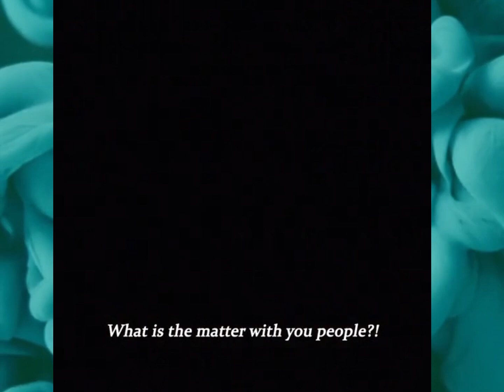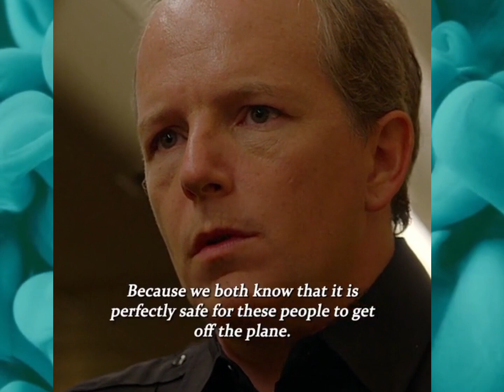A Shift in Priorities: LA Police Officer Prioritizes Protecting CEO over Customers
In this thought-provoking video, we shed light on a concerning trend within the LAPD: officers prioritizing the protection of CEOs over the safety of the general public. Join us as we discuss the implications of this shift in priorities and raise important questions about the role of law enforcement in serving and protecting all citizens. Don't miss this eye-opening exploration of the complex dynamics between police officers, customers, and corporate interests.

Go stream/ download the background music
(Limit) By Kingsley King on the album "Afro Vibes"